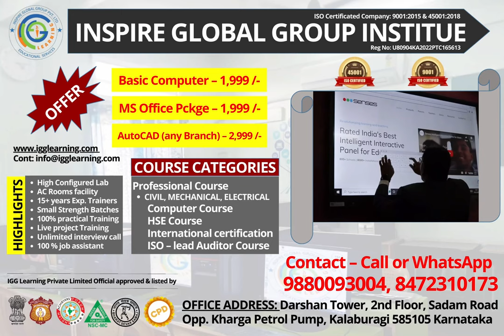Auto Drivers Share Views on Congress' Free Bus for Women | Auto Drivers Seeking Financial Support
GULBARGA :- Auto Drivers Share Views on Congress' Free Bus Service for Women | Auto Drivers Demand Monthly Scheme: Seeking Financial Support and Stability for Their Livelihoods